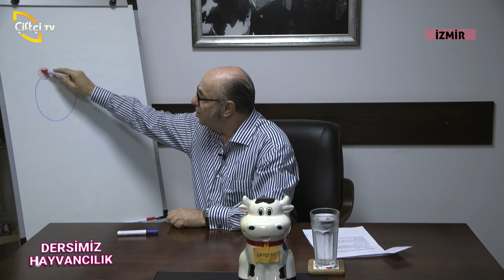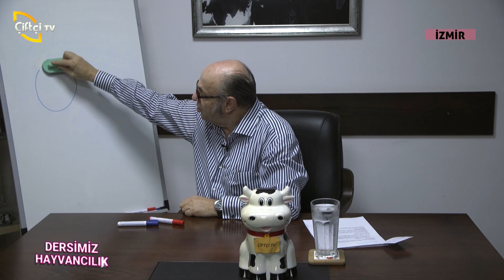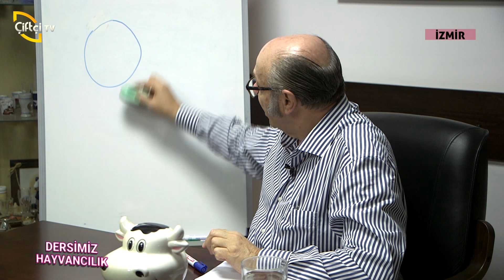Meme Başı Siğilleri ve Tedavisi / "Meme Başı Siğilleri Size De Bulaşabilir!"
Veteriner Hekim Tahir Yavuz'un sunduğu Dersimiz Hayvancılık'ta bu hafta; meme başı siğilleri ve tedavisi hakkında konuşuyoruz. Keyifli seyirler!

00:00 - Giriş
01:21 - Meme başı siğilleri neden oluşur?
03:24 - Meme başı siğillerinin tedavisi
08:17 - İneklerde döl tutmama sorunu
09:10 - İnekler neden boğa istemez?
17:56 - Döl kaybına neden olan sorunlar
24:30 - Rahim iltihabının sebepleri
29:44 - Buzağılarda öksürük sorunu
32:25 - Amonyağın inekler üzerindeki etkisi